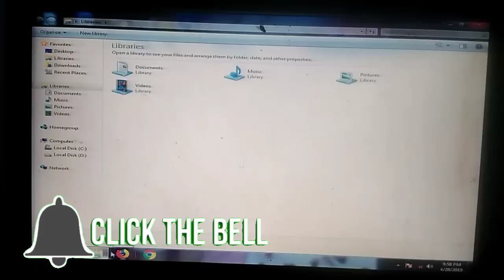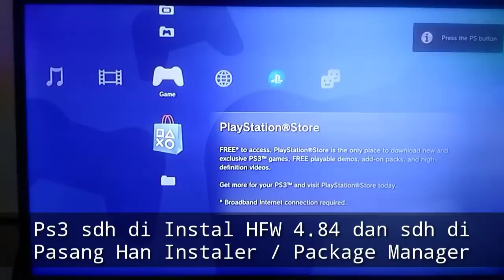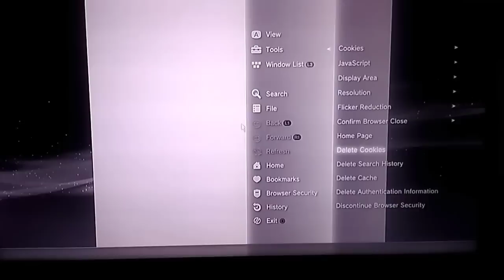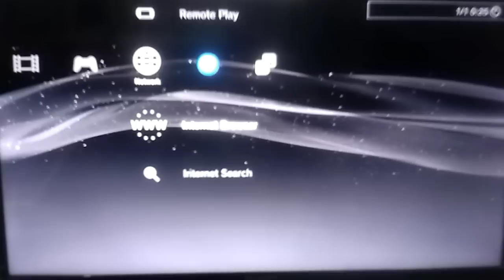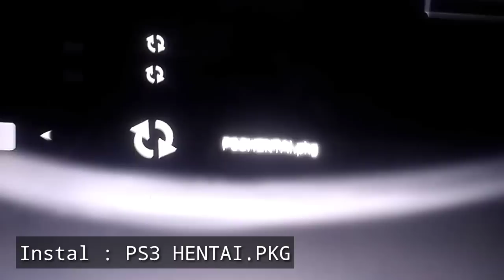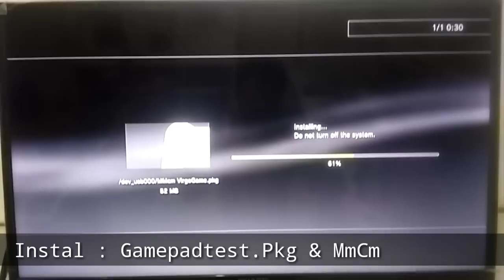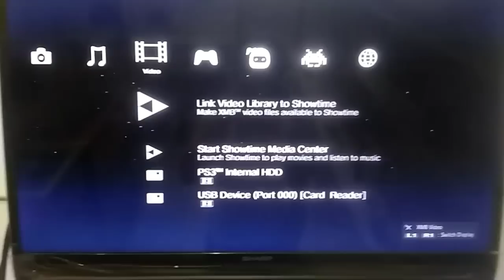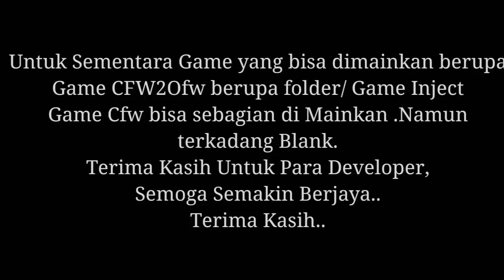Tutorial Ps3 HEN Superslim & Slim Terbaru ♦️Multiman Work ♦️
Video Tutorial Ps3 Hen setara dengan Cfw,..
Silahkan download File2 yang dibutuhkan di sini.

( Cukup pindahkan file Ps3hen.bin,ps3hentai.pkg ,stackframe.bin dan Hen offline hdd .pkg )

Sebelum memulai,..Pastikan Ps3 Ofw sdh di instal HFW 4.84 dan sdh di Instal Han/Package Manager sdh ada.

~ SALAM TUTORIAL ~

Ps3 hen
Ps3 hen terbaru
Ps3 hen v2
Ps3 hen multiman